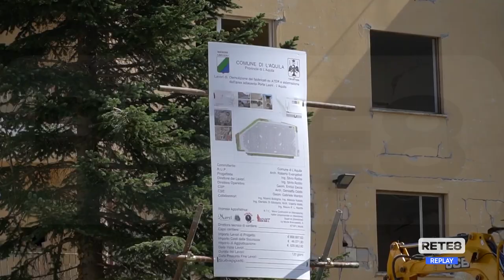L’Aquila - Parcheggi al posto delle ex case popolari di Porta Leoni